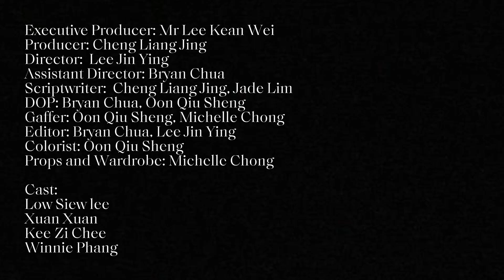【敬●养】一分钟短视频竞赛作品📽️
参赛者：钟粮璟
来自：韩江传媒大学学院